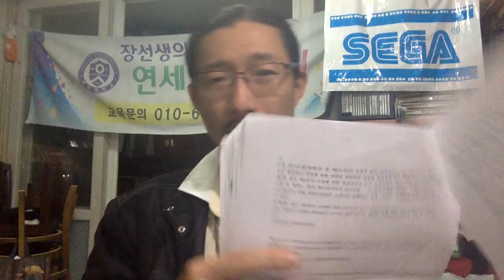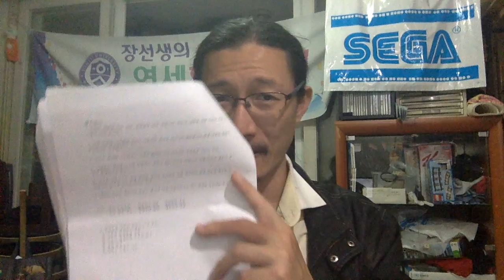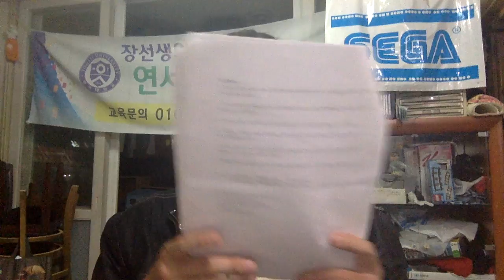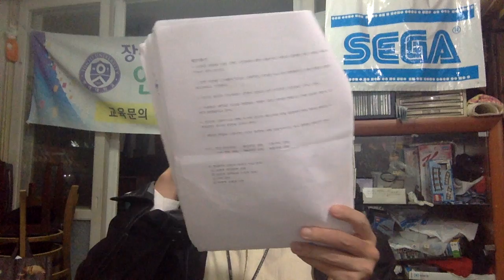Cap Jang English American Expressions 500 Part Y Test